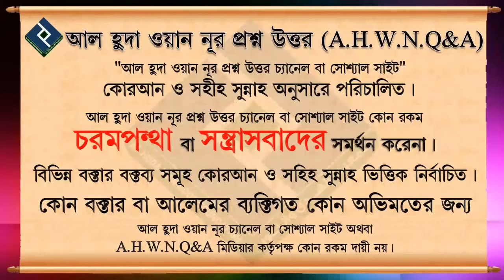আল্লাহ্ রাব্বুল আলামীনের নাম থেকে সিফাত জানা যায় কিন্তু সিফাত হতে নাম জানা যায়না┇৩২ নং┇শায়েখ আব্দ